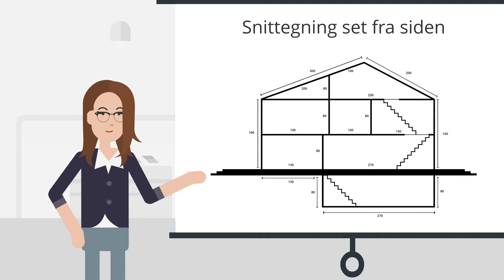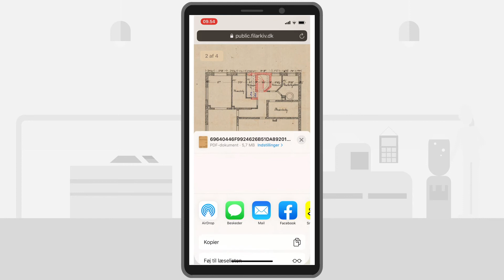Nemingeniør - iPhone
Animationsfilm til Nemingeniør - iPhone